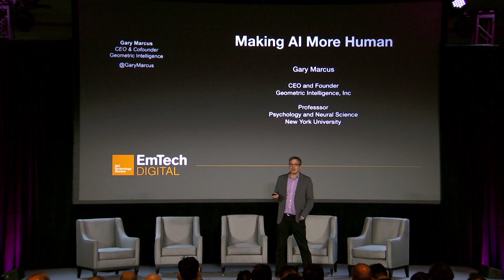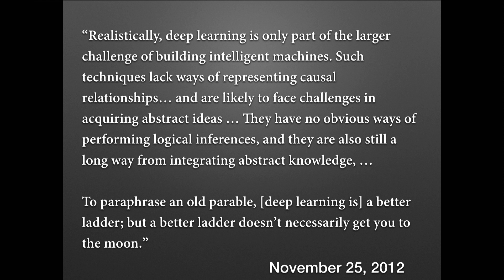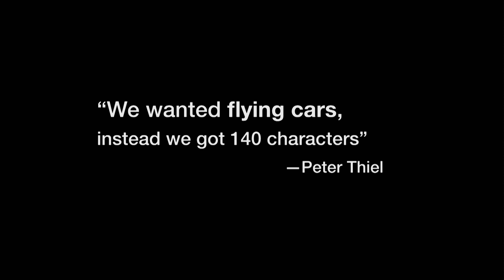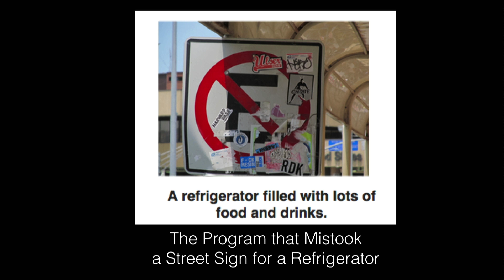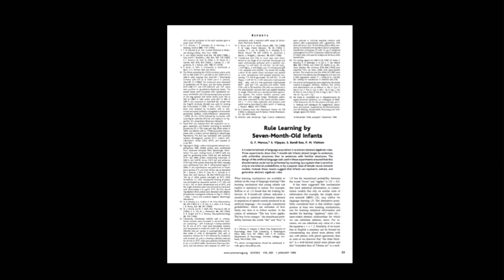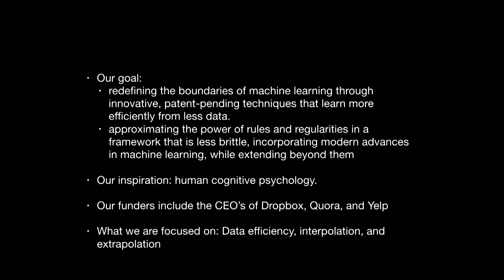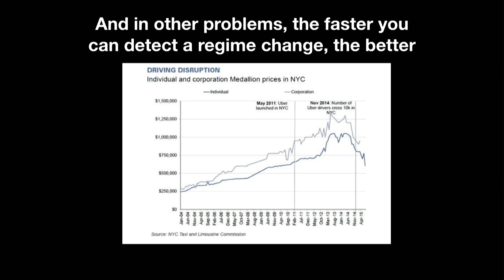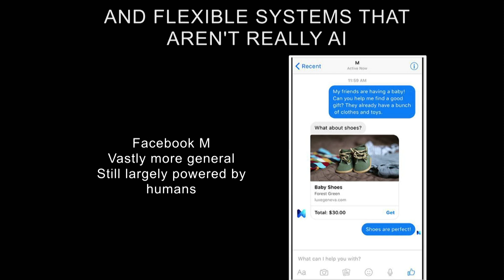Gary Marcus on Advancements in Machine Learning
Gary Marcus was a speaker at EmTech Digital 2016 in San Francisco.

To find out more about MIT Technology Review's events, please